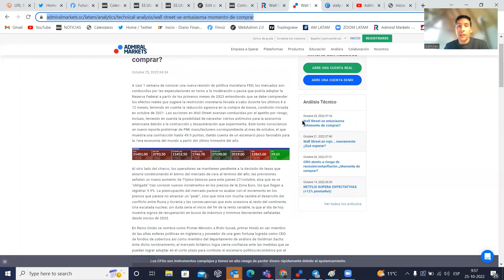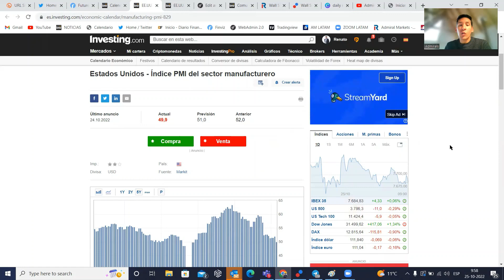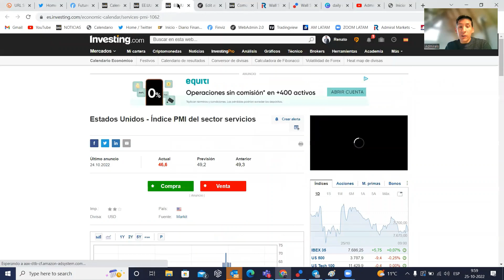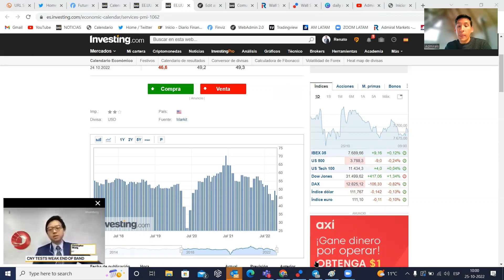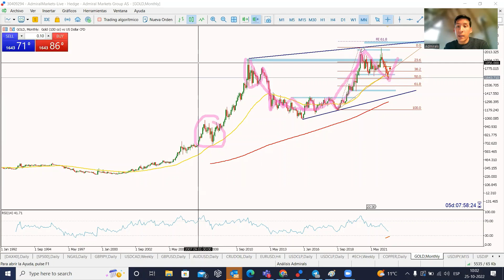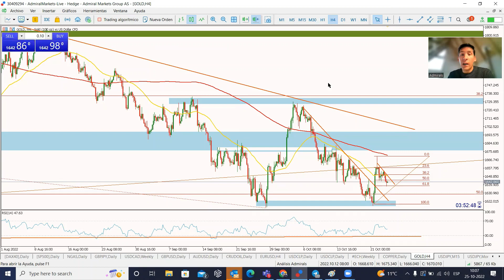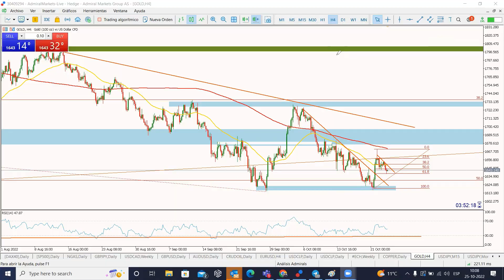REFÚGIATE EN ORO ¿El fin de la economía americana? - Admiral Markets LATAM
Los recientes datos macroeconómicos en Estados Unidos dan cuenta de un escenario más complejo y contractivo en el corto/mediano plazo. Motivo por el cual, posiblemente, la FED estaría cambiando su hoja de ruta y los mercados podrían comenzar a especular con dicha nueva dirección. ¿Qué esperas para tomar posición en el mercado?